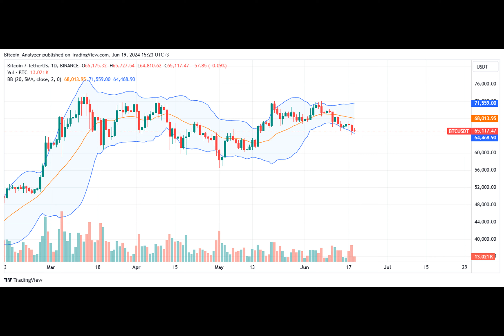Bitcoin Dump Expected, BTC In The “Boring Zone” As Whales Exit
Bitcoin is under immense selling pressure at spot rates, tracking lower from the all-important resistance level of $66,000. Although BTC may even crash below the psychological line at $60,000 towards $56,500 or May 2024 lows, some analysts are upbeat.